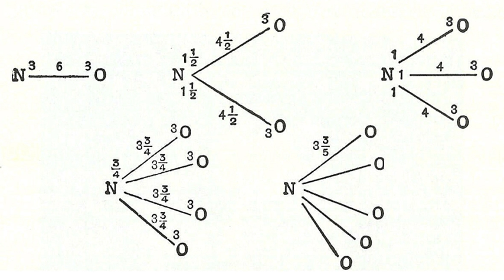William Higgins (chemist) | Wikipedia audio article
00:00:49 1 Early years
00:01:31 2 Beginning experiments
00:02:24 3 Start of his career
00:04:15 4 Death
00:04:31 5 References and notes

- Socrates

SUMMARY
William Higgins (1763 – June 1825), an Irish chemist, was one of the early proponents of atomic theory.  Known mainly for his speculative ideas on chemical combination, William Higgins is popular for the insights his life offers into the emergence of chemistry as a career during the British Industrial Revolution. Despite an evident charm, his erratic behavior and tendency to indulge personal animosities prevented him from engaging the affections of London society.  Instead he found refuge in a succession of government-supported chemical positions in Dublin.  Thanks to the combination of such scientific opportunities with family resources, he became a very wealthy man.